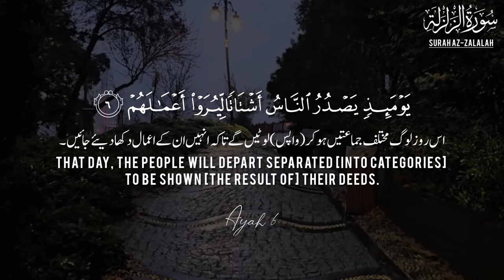Surah Az-Zalzalah Full||سورة الزلزلة||Surah Az Zalzalah with English Tanslation||Surah Zilzal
►Audio: Surah Az-Zalzalah
►99th Chapter of the Qur'an
► Ayah :8
►Reciter: Abdullah Habib Abbasi
►Studio: @Quran20055

surah|
surah zilzal|
surat az-zalzalah|
al quran surah az zalzalah|
tilawat e quran surah az zalzalah|
surah al zilzal|
surah zalzalah full|
surah az zalzalah full|
surah al zalzilah|
surah al zilzal full|
al quran surah|
surah zalzalah qirat|
surat zalzalah|
learn surah al zalzalah|
surah zalzalah for kids|
surat az zalzalah|
az-zalzalah|
surah al zalzalah 100 times|